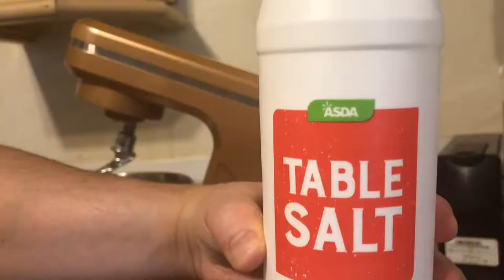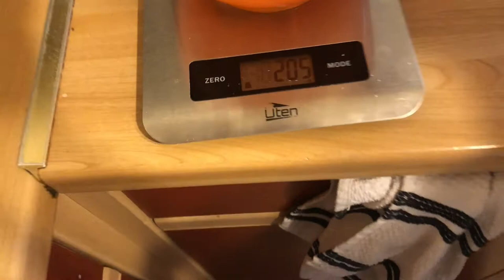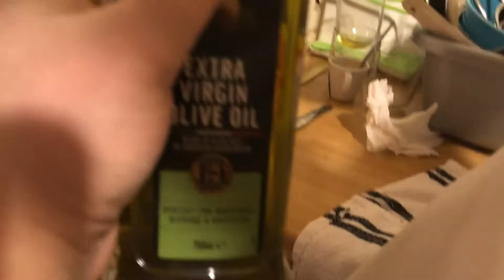How To make A Proper Italian Pizza In UK Step by Step